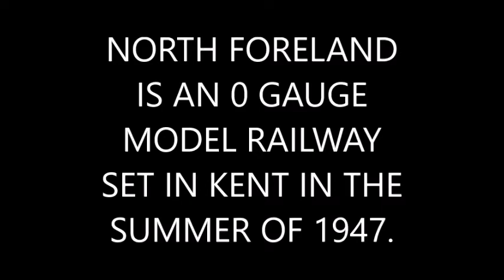NORTH FORELAND SOUTHERN RAILWAY 1947 MODEL RAILWAY VIDEO 1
An 0 gauge model railway filmed at Perth exhibition in June 2018.